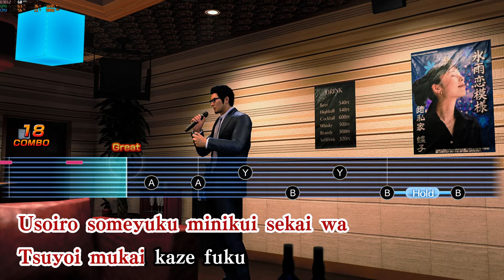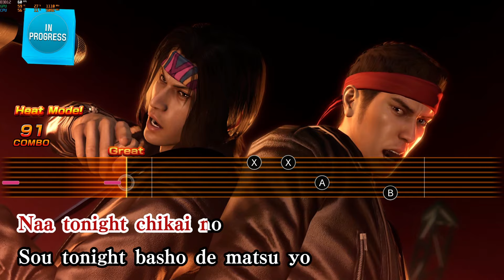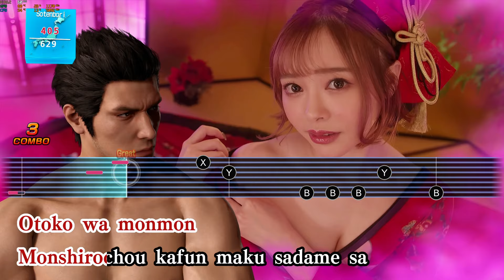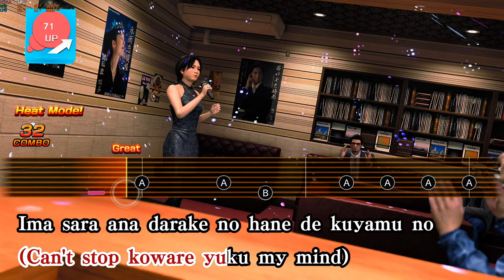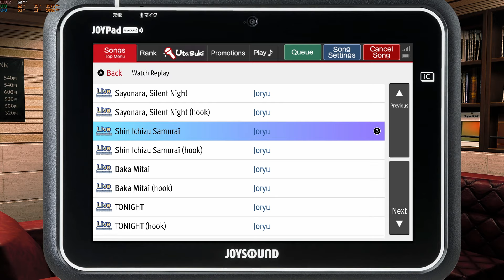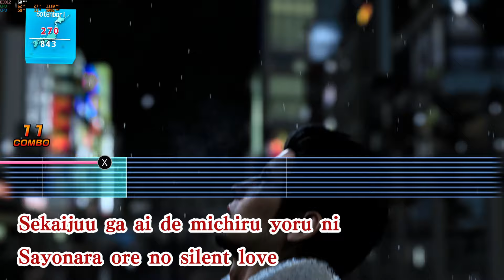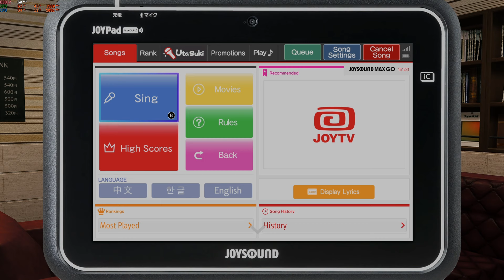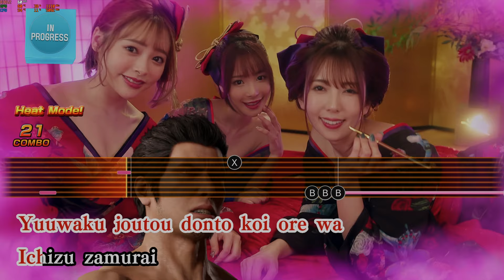Hanawa-san? Nah! Karaoke!!! | Like a Dragon Gaiden | First Playthrough | Part 03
Heh heh. Karaoke karaoke. (❁´◡`❁)

This is my First Playthrough with Professional difficulty, and all Substories.